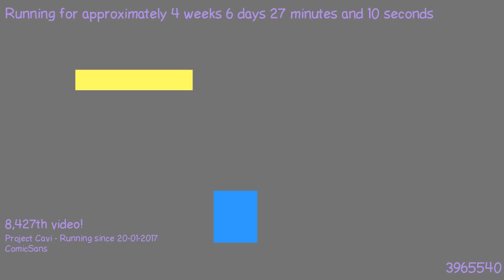1487889073 - Webdriver Cavi - H